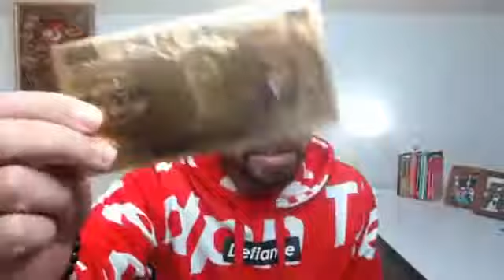Dificuldades para Alcançar seus Objetivos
Qual a sua maior dificuldade hoje em dia para alcançar seus objetivos?

Live especial com o consultor, palestrante e executivo de vendas Maichel Ueda